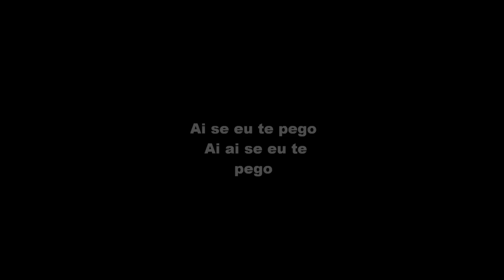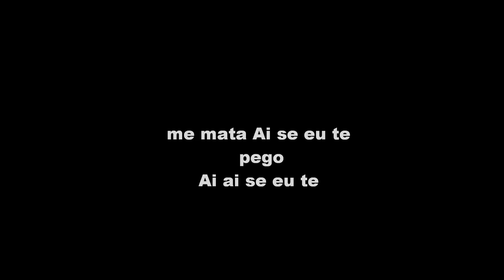Ai se eu te pego - Michael Telo karaoke lyrics (SandraLJen)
lyrics song Ai se eu te pego